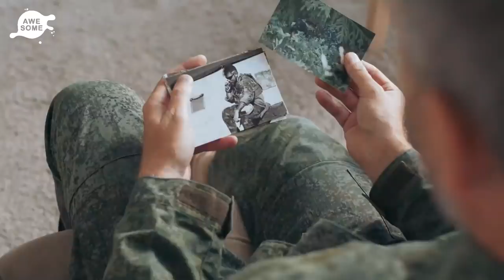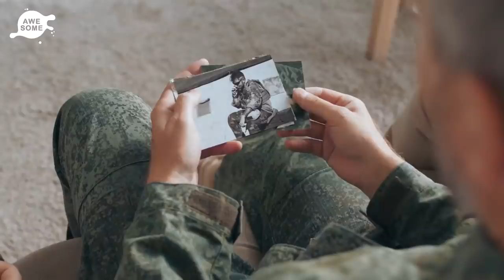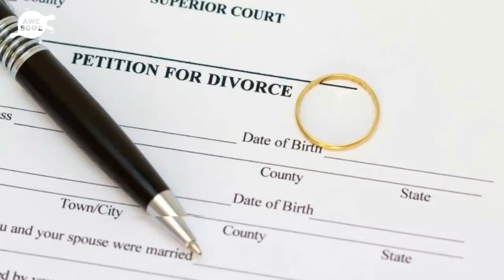Marine Looks Closer At Wife’s Photo And Realizes She Lied